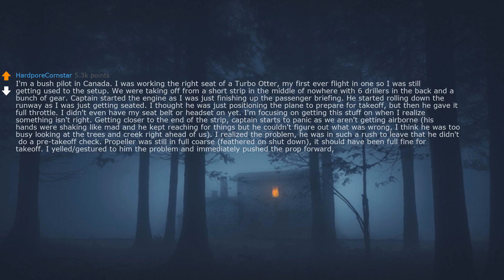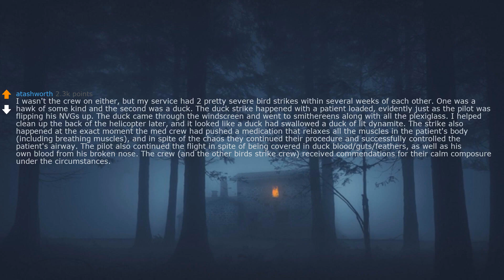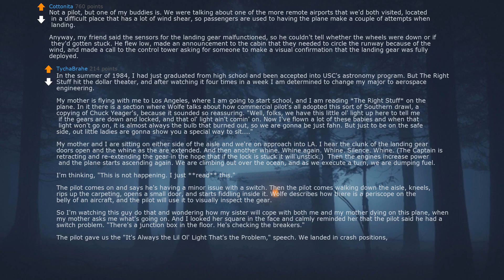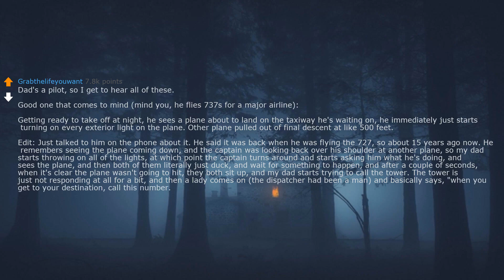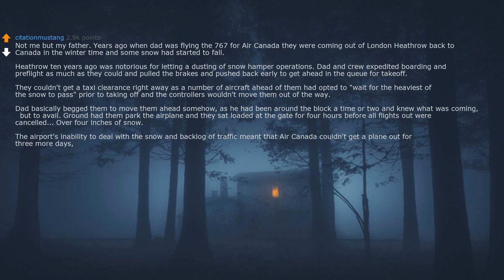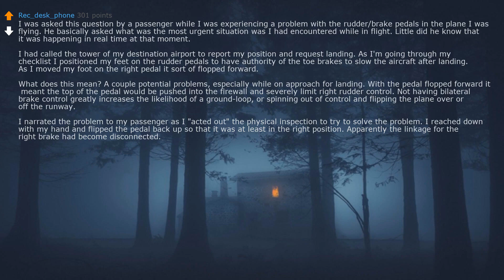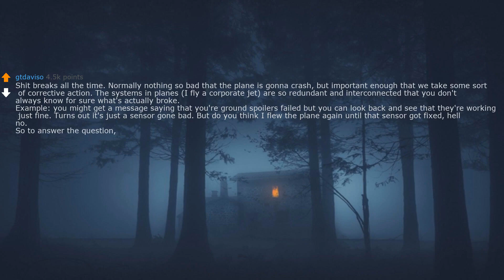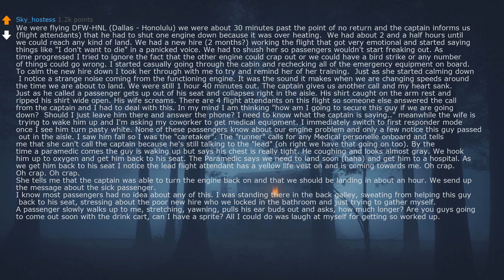Pilots/Flight, What Went Wrong On Flight That Passengers Never Knew About?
Redditstoriestts is the best askreddit YouTube channel. This channel is different from all the other askreddit channels on YouTube. Not only do we have the best text to speech voice on YouTube, but we also provide the most interesting stories from reddit from the askreddit subreddit.
Redditstoriestts will be uploading daily R/askreddit videos. The topics we cover are askreddit funny, askreddit scary, askreddit school, askreddit creepy, askreddit crush, askreddit relationship, askreddit wedding, askreddit doctor, askreddit teacher and many other types of questions from r/askreddit.